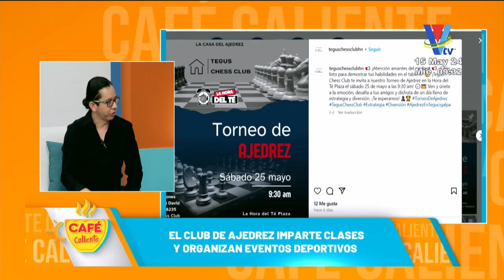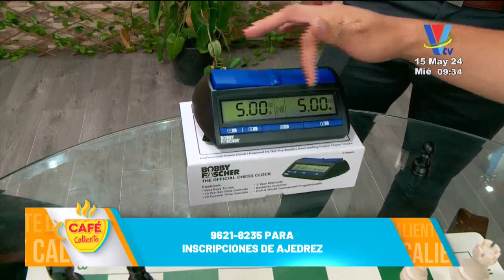El Club de Ajedrez imparte clases y organiza eventos deportivos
Hoy conversamos con Marlon David, representante del Club de Ajedrez, para conocer más sobre las actividades que realizan.